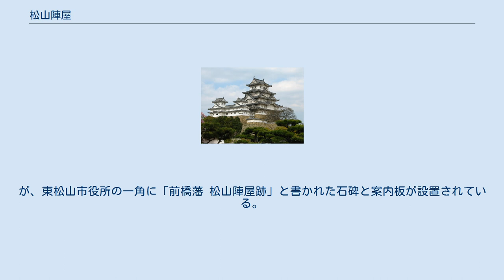松山陣屋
東松山市役所敷地内に立つ、松山陣屋跡の石碑。
 松山陣屋（まつやまじんや）は、武蔵国比企郡松山町（現在の埼玉県東松山市）にあった前橋藩の陣屋である。
東松山市指定史跡。
 幕末、川越藩主であった松平直克が居城を川越城から川越藩時代の石高をもって大改修した前橋城に移転し、前橋藩とした。
そのため、比企郡・高麗郡・入間郡・埼玉郡周辺の6万石余の領地が前橋藩から見て飛び地になることから、この地域の統治を行う目的として慶応3年（1867年）に建設された。
ちなみに川越藩時代には前橋周辺を統治する川越藩の前橋陣屋が前橋城内に設けられていた。
 周りを土塁と城塀、更にその外側を堀で固めた陣屋としてはかなり大規模なもので、敷地は約87,000m2に及び国内でも最大規模だったといわれる。
陣屋というよりは前橋城の支城としての性格が強かったと推測される。
しかし幕末に設置された事もあり、わずか5年で廃藩置県を迎え、その役目を終えたとされる。
敷地は、現在の松葉町1丁目全域に当たるほぼ正方形に広がっており、東松山市役所、松山第一小学校を中心に、その南側の旧小川街道がある材木町の武蔵野銀行の所から八幡神社の所までが該当する。
この旧小川街道の北側に沿って馬水場があった。
 武蔵野銀行があるあたりに広小路と呼ばれる広場があり、堀を渡った大手門の先には、現在の総合会館のあたりに御殿、市役所のあたりに奉行所があった。
その西側には町奉行、家老、遊隊、小遊隊、勘定奉行、目付、銃隊の屋敷が配置されていたほか、西端の八幡神社のあたりが出曲輪となっており、ここに鉄砲場が設けられていた。
また、旧小川街道の南側には足軽の長屋が広がっていた。
 明治以降は御殿を中心に役所として使われたものの、現在ではほとんどその遺構は残されていない。
が、東松山市役所の一角に「前橋藩 松山陣屋跡」と書かれた石碑と案内板が設置されている。